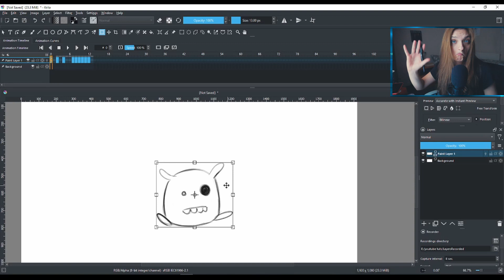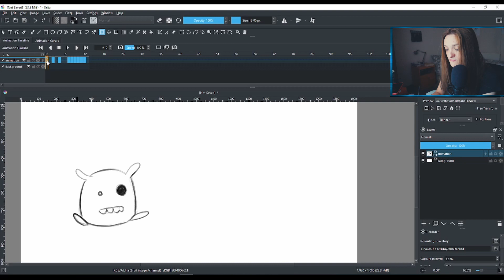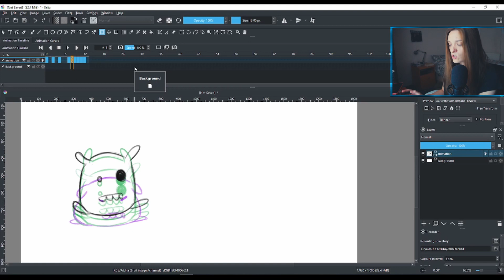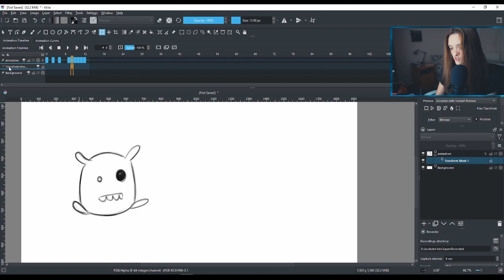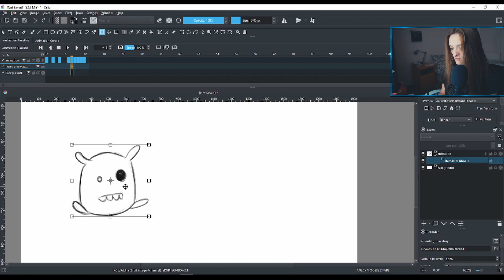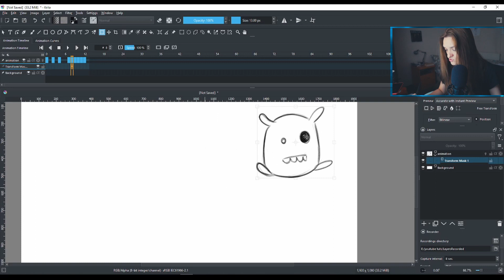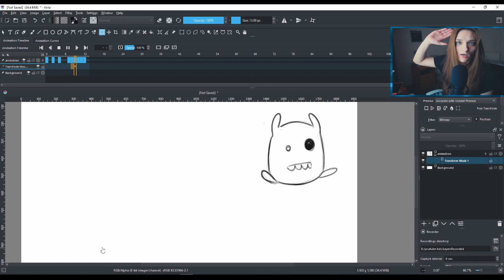How To Move, Transform and Rotate your 2D Animation - Krita 5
Yo! Based on one of your comments I decided to show you in this video how to easily move your animations inside Krita 5.

Hi! My name is Munka! I do 2D Animated Stuff! I'm at a point in my life where I want to draw for a living. Feel free to join me on this journey!